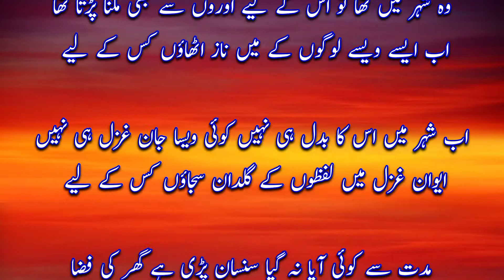نئے کپڑے بدل کر جاؤں کہاں اور بال بناؤں کس کے لیے ناصر کاظمی کی غزل Nasir Kazmi Best Ghazal in Urdu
نئے کپڑے بدل کر جاؤں کہاں اور بال بناؤں کس کے لیے ناصر کاظمی کی غزل
Nasir Kazmi Best Ghazal in Urdu